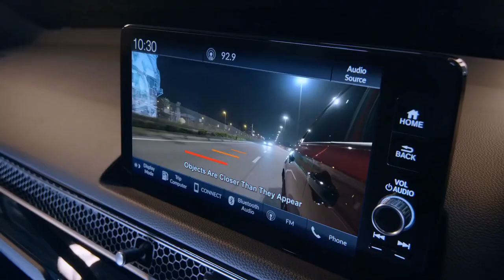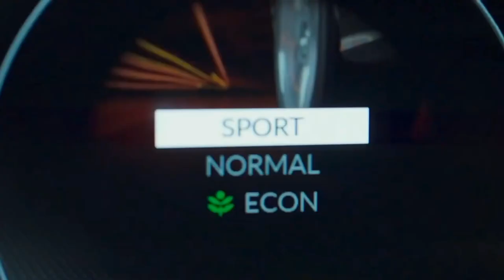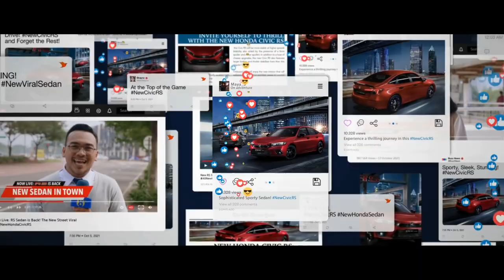BRAND NEW 2022 HONDA CIVIC RS | COOL FEATURES | INTERIOR | EXTERIOR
DETAILS ABOUT THE CAR:
This is the all-new 11th generation, redesigned Honda Civic RS sedan for 2022. Checkout the updated interior and exterior design, new features, safety assist with Honda sensing, new changes and much more in this video.

The RS – which stands for Road Sailing, and not Rare Spec/Rempit Sport by the way – kit mostly concerns aesthetics, with one major addition to its Honda Sensing active safety suite. RS in Ignite Red above, and the Platinum White Pearl 1.5 V. Note the darker headlights of the former, along with the black bits where it's body-coloured on the latter.

Over the other two variants the RS gains black ring inserts in its LED headlights, gloss black garnish on the side mirrors and window surrounds, and a black shark fin antenna. It all comes together better with the shiny black boot lid spoiler, chrome pair of exhaust finishers, and my personal favourite, the matte-black 18-inch wheels.

The whole package is then capped with RS badges up front and the back. Inside, the RS gains special suede-leather seats with red stitching, the latter of which also appears on the leather-wrapped steering wheel and gear knob. Complementing that is a set of sports pedals, and additional red lighting on the front doors.

Safety sees an update too, with the RS’s Honda Sensing suite gaining a ninth function in Lead Car Departure Notification (LCDN), with the other 8 being:

1. Adaptive Cruise Control (ACC)
2. Low-Speed Follow (LSF)
3. Lane Departure Warning (LDW)
4. Road Departure Mitigation (RDM)
5. Lane Keep Assist System (LKAS)
6. Forward Collision Warning (FCW)
7. Collision Mitigation Braking System (CMBS)
8. Auto High Beam (AHB)

Besides these standout features the RS shares the same L15B7 1.5-litre turbo engine with the rest of the line-up, with an output of 182 PS and 240 Nm.

Paired to that is a CVT automatic that can adjust itself to different driving conditions based on input from the vehicle’s steering angle and wheel speed sensors, among others.